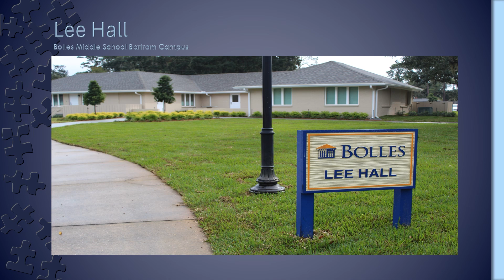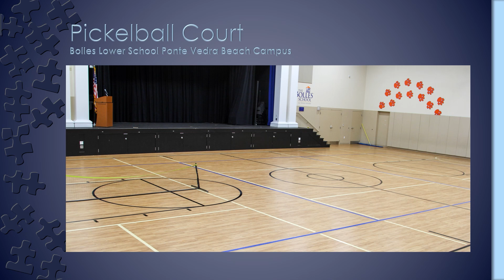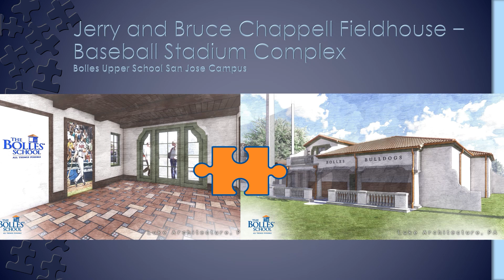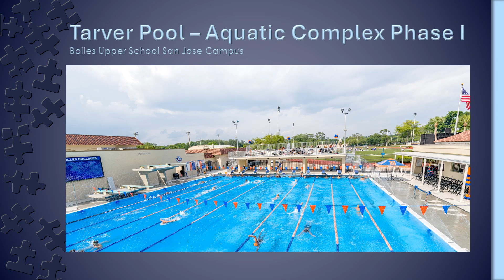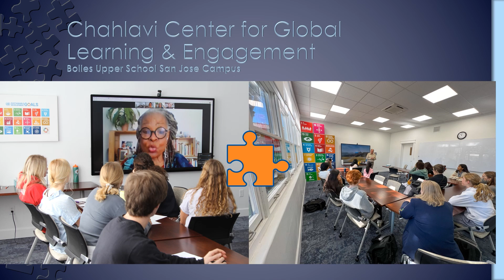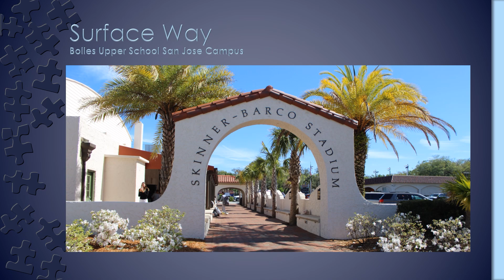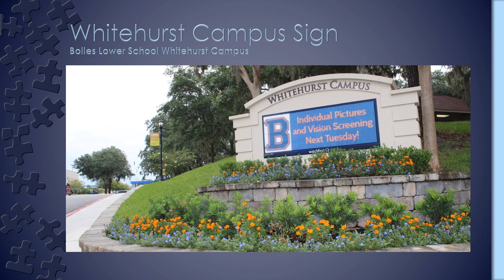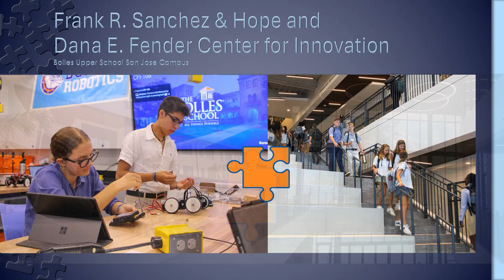Assembled by Philanthropy